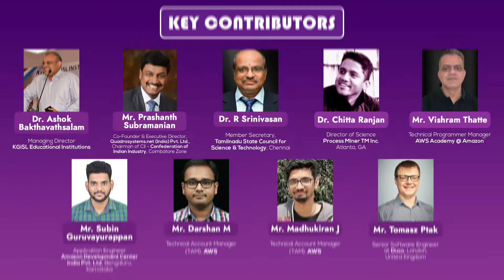AWS DeepRacer League March 2022 and AI/ML Expo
The AWS DeepRacer League March 2022 and AI/ML Expo are finally here!

The 2-month long event saw several students and developers from various institutions and organizations participate in the event, refining their skills in AI and ML and showcasing their talents in developing the prototypes with the guidance from leading technical experts across the world.

The event will be presided by Dr. Ashok Bakthavathsalam, Founder and MD, KGiSL group of companies and institutions and will be graced by the presence of Mr. Prashanth Subramanian, Co-Founder & Executive Director, Quadrasystems.net (India) Pvt. Ltd., and Chairman of CII - Confederation of Indian Industry, Coimbatore Zone on 10th March, and Mr. Vishram Thatte, Technical Programmer Manager, AWS Academy, Amazon, and Dr. R. Srinivasan, Member Secretary, Tamil Nadu State Council for Science and Technology, Chennai.

Watch how the AWS DeepRacer league at KGiSL EDU helped the student community.